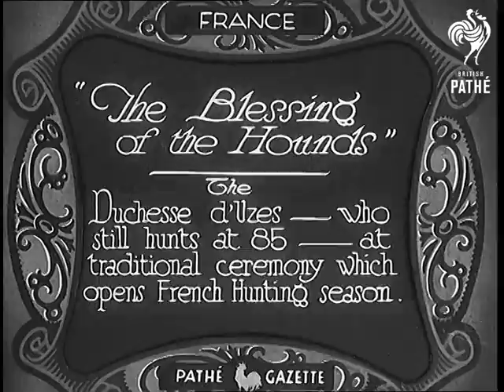"The Blessing Of The Hounds" (1932)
Full title reads: "France. 'The Blessing of the Hounds' The Duchesse d'Uzes - who still hunts at 85 - at traditional ceremony which opens French Hunting season."

France.

Pack of hunting hounds gathered outside building.

C/U fox hounds - they have the letter 'U' on their sides. A man in French hunting costume stands amongst them.

The Duchesse (Duchess) d'Uzes sits side saddle on a horse. Quick C/U of the elderly lady.

The hunt gathers with its horses and dogs. People are gathered to look on.

Pan across members of the hunt as they sing a hymn.

A priest and choir boys stand in the hunt courtyard. The priest blesses the hunt.

A short trumpet or horn fanfare is played and the hunt moves off.

Film quality not very good.
 FILM ID:687.14